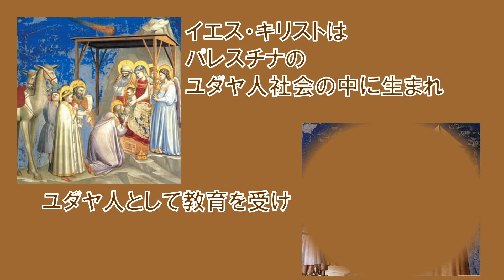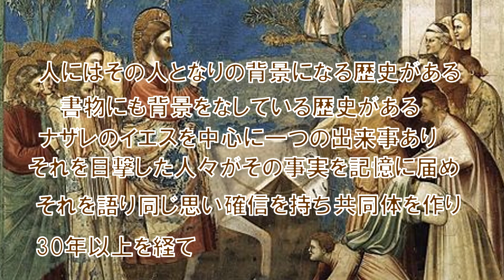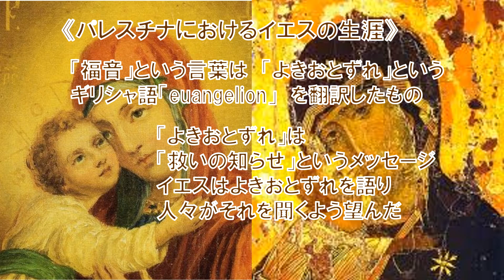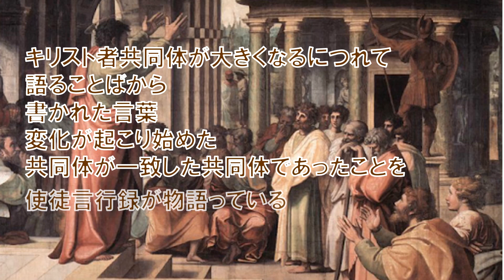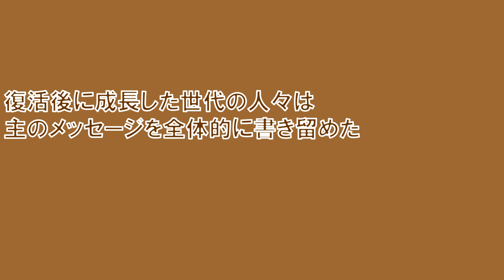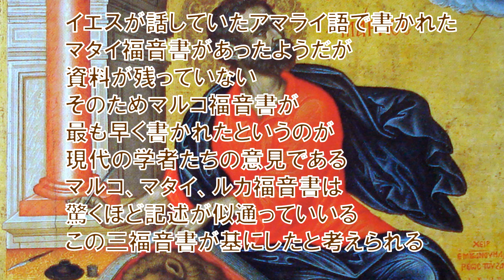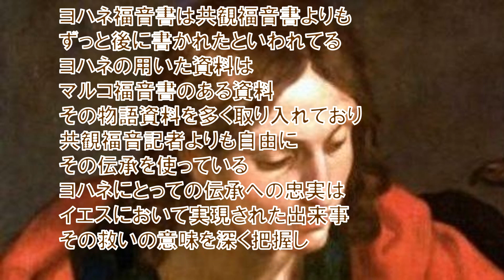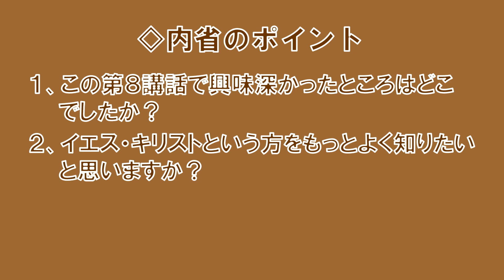Sr.中島のカトリック入門講座第八話 新約聖書とその世界（その１）